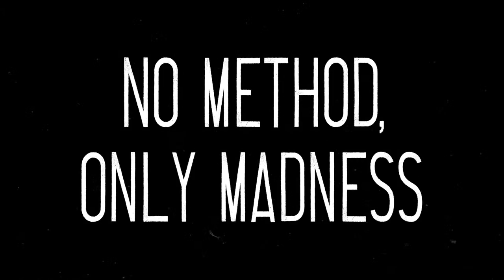Making Our Own Custom Silicone Molds Live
Hello friends! Here is our full stream from this week (3/23)!!

This week we’re going to be making some of our very own silicone molds! Come hang with us to see how they turn out, and who knows, maybe you’ll see them turn up in some future crafting projects!

Catch us live every Tuesday at 5PM eastern :)

0:00 Intro
10:41 Possible Mold Options
16:45 Frog with Knife Attempt #1
23:20 Frog with Knife Attempt #2
36:35 Zombie John Cusack Mold
45:05 Skull Mold
51:48 Obligatory Bat Mold
55:25 Mold Reveals (or just frog with knife encased in silicone)
1:09:02 Our First Successful Mold!
1:13:42 Making Soap from Our Molds
1:22:22 Oddly Satisfying Interlude
1:25:30 Final Soap Reveals
1:33:46 Outro (We've Learned A Lot Here Today)